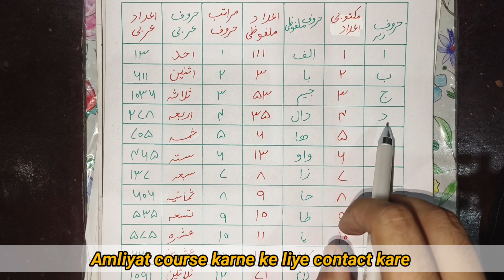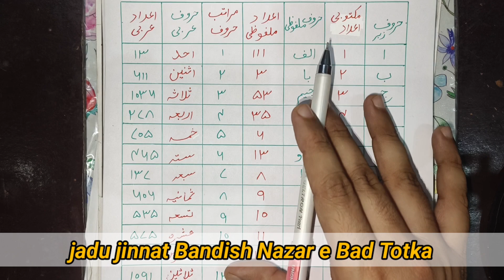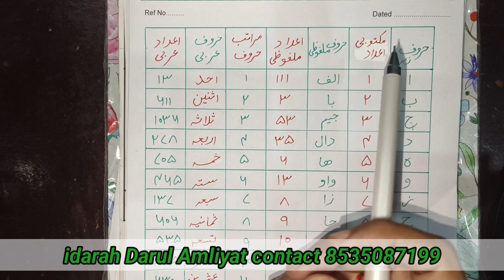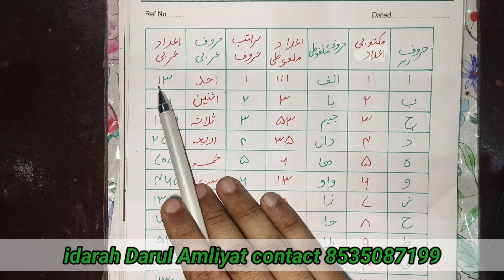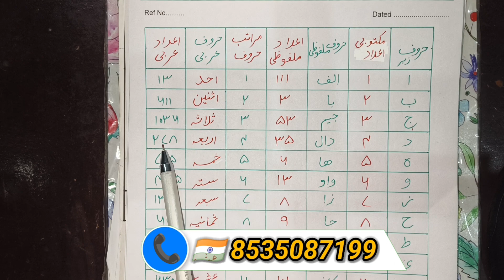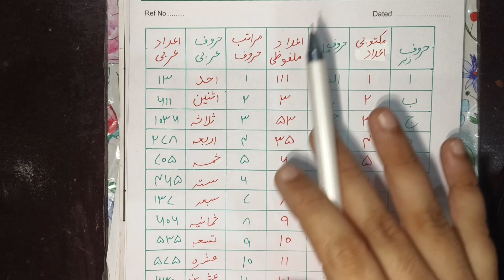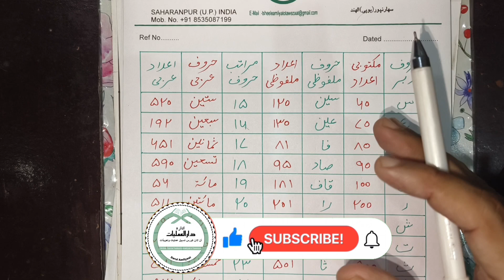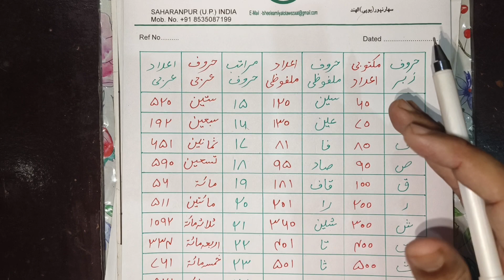Addad e Malfuzi || Addad e Arabi or Mratib e Huruf Abjad e Qamari || اعداد ملفوظی عربی اعداد و مراتب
ادارہ دارالعملیات idarah darul amliyat course
اعداد ملفوظی کیا ہو ہوتے ہیں
اعداد مکتوبی کیا ہوتے ہیں
اعداد عربی کیا ہوتے ہیں
اعداد ابجد قمری کیا ہوتے ہیں
اعداد مراتب حروف کیا ہوتے ہیں
aadade Mal fuzi kise kahate Hain,
aadade maktubi kise kahate Hain,
aadade Arabi kise kahte hai
Aadad abjd e Qamari kise kahate Hain,
Maratib e huruf kise kahate Hain,

مراتب حروف کیا ہوتے ہیں

ابجد قمری کے ملفوظ اعداد کتنے ہوتے ہیں
ابجد قمری کے عربی اعداد کتنے ہوتے ہیں
ابجد قمری کے مراتب حروف کیا ہیں
ابجد قمری کے مراتب اعداد کیا ہیں

abjad e Qamari ke Malfuzi aadad nikalne ka tarika,
abjad e Qamari ke arbi aadad nikalne ka tarika,
abjad e Qamari ke Mratib e Huruf nikalne ka tarika,